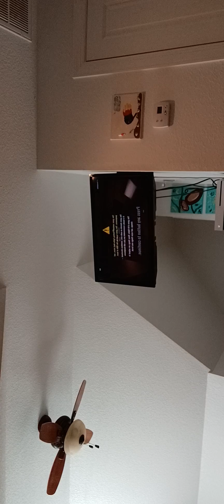playing with insane gamer on doors